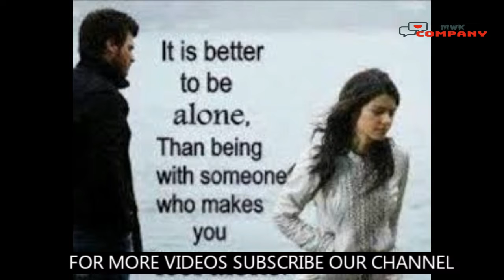Sad Ghazal 2019 (Pashto Poet Himayatullah Sabir New Ghazal 2019)